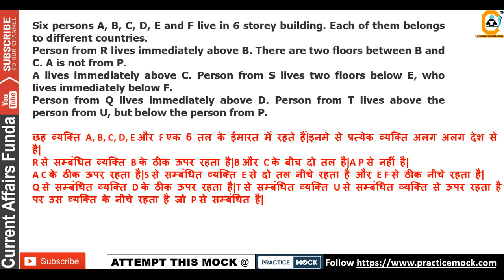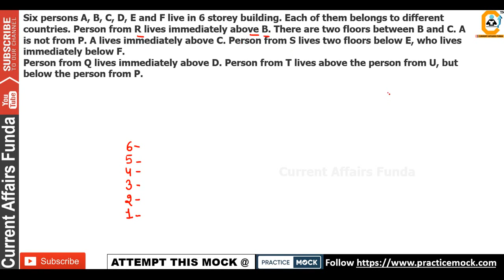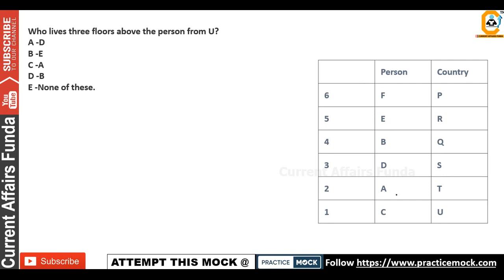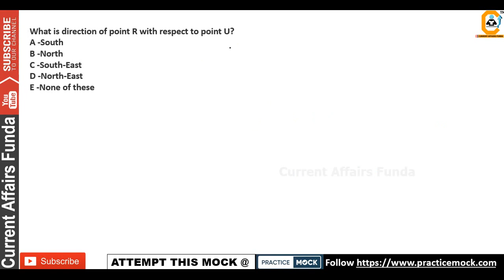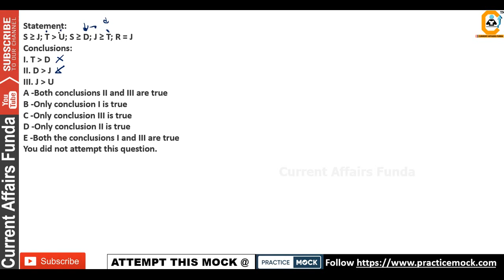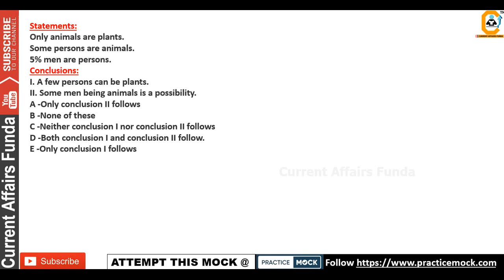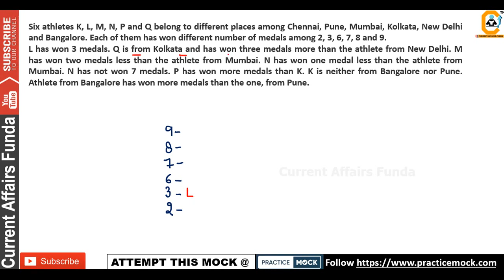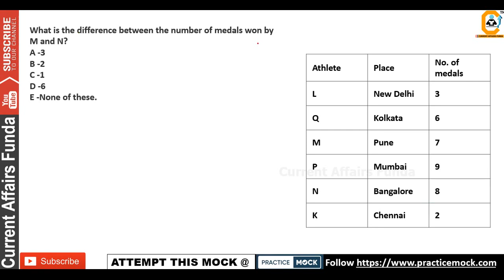SBI CLERK 2020 Prelims कैसा होगा Reasoning का Paper देखे expected Question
Practice Mock test papers..

(Voluntary Support )

About us :
Our Work :
1.Quantitative Aptitude
2.Logical Reasoning
3.Current Affairs Weekly Wise
4.Computer Aptitude
5.English Language